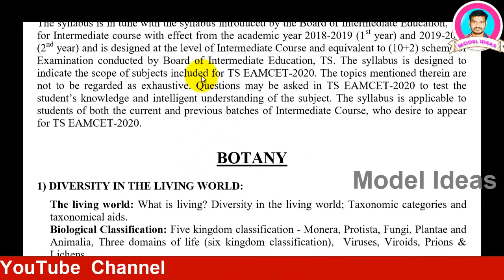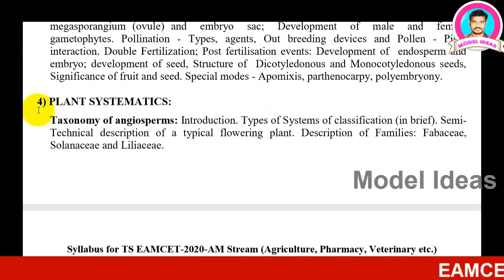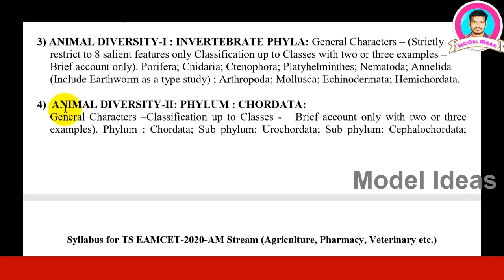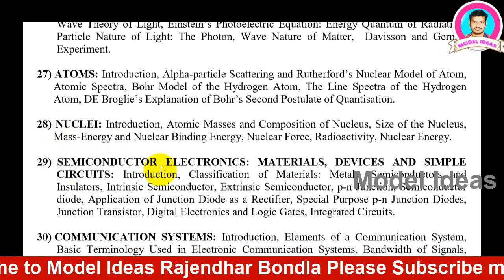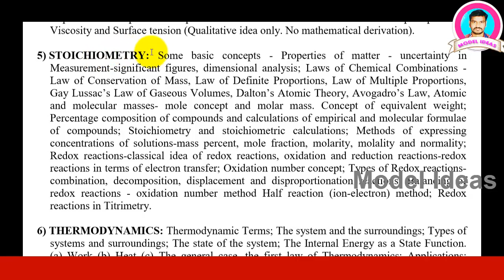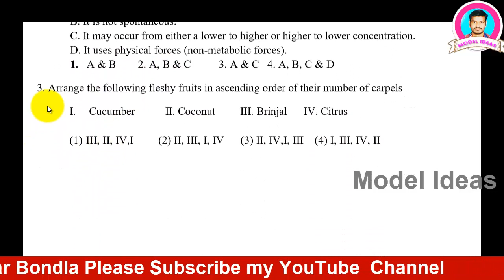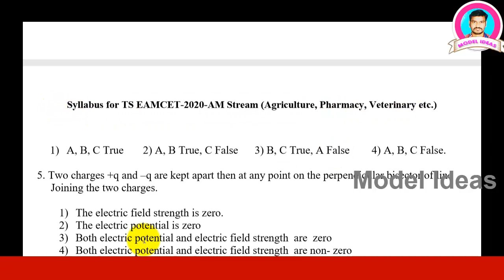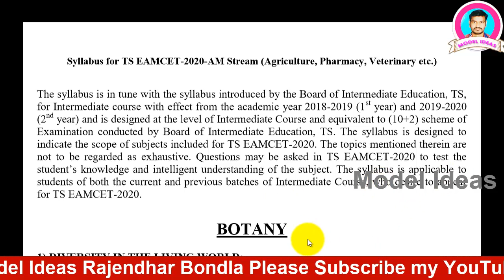EAMCET 2020 Syllabus, Agriculture, Pharmacy, Veterinary, Model Ideas Rajendhar Bondla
This is Rajendhar Bondla
Welcome to Model Ideas YouTube Channel...
JAWAHARLAL NEHRU TECHNOLOGICAL UNIVERSITY HYDERABAD
KUKATPALLY, HYDERABAD-500085, TELANGANA STATE  NOTIFICATION
TS EAMCET-2020

1. Entrance Test:
Telangana State Engineering, Agriculture and Med
will be conducted (as per G.O. Ms.No. 73 Higher Education EC.2 Dept.,
Higher Education (TE/A2) Department dated 31
Hyderabad (JNTUH) for entry into the first year of the following Under Graduate Professional courses of
State of Telangana.
a. B.E., B.Tech. / B.Tech. (Bio
B. Pharmacy / B.Tech. (Food Technology (FT)) / B.Sc. (Hons.) Agriculture / B.Sc. (Hons.)
Horticulture / B.Sc.(Forestry) /
b. Pharm-D.
2. Eligibility Criteria to appear for TS EAMCET
Candidates satisfying the following requirements shall be eligi
a) Candidates should be of Indian Nationality or Persons of Indian Origin
(OCI) Card Holders.
b) Candidates should belong to the state of Telangana / Andhra Pradesh. The candidates should satisfy local /
non–local status requirements as laid down in the Telangana / Andhra Pradesh Education
(Regulations of Admission) order, 1974 as subsequently amended.
c) For BE / B.Tech in Engineering, Bio
Engineering) and for 50% seats in B. Pharmacy, B.Tech (Food Technology (FT)
(i) Candidates should have passed or appeared for the final year of Intermediate Examination (10+2
pattern) with Mathematics, Physics along with Chemistry / Biotechnology / Biology as optionals
or related vocational courses in the fields of Engineering and Techno
Board of Intermediate Education, Telangana / Andhra Pradesh along with bridge course or
courses conducted by it for
other examination recognized as equivalent there
Telangana / Andhra Pradesh, provided that candidates who have passed or appeared for the final
year of Intermediate Examination (10+2 pattern) with Biology, Physics and Chemistry as
optionals along with the bridge
Intermediate Education, Telangana / Andhra Pradesh shall also be eligible for the Bio
course.
Candidates should have passed or appeared at the final year of the Diploma examinatio
Engineering conducted by the State Board of Technical Education and Training, Telangana /
Andhra Pradesh or any other examination recognized as equivalent thereto by the State Board of
Technical Education and Training, Telangana / A.P.
(ii) Candidate should obtain at least 45% of marks (40% in case of candidates belonging to reserved
category) in the subjects specified

(iii) In the case of Engineering and Pharmacy courses, candidates should have completed 16 years of
age, as on 31st December of the year of admission. There is no upper age limit.
(iv) In the case of B.Tech (Dairy Technology), B.Tech. (
Technology), Candidates should have completed 17 years of age as on 31
of admission and an upper age limit of 22 years for all the candidates and 25 years in respect of
Scheduled Caste and Scheduled Tribe candidates as on 31
HYDERABAD-500085, TELANGANA STATE
NOTIFICATION
TS EAMCET-2020
(being conducted on behalf of TSCHE)
Medical Common Entrance Test-2020
Jawaharlal Nehru Technological University
Bio-Tech.) / B.Tech. (Diary Technology) / B.Tech. (Ag. Engineering)
B.V.Sc. & A.H. / B.F.Sc.
EAMCET-2020:
eligible to appear for TS EAMCET
(PIO) / Overseas Citizen of India
Bio- Technology, B.Tech (Dairy Technology), B.Tech (A
didates Technology, conducted by the
taken together at 10+2 pattern except for B. Pharmacy course
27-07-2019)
Ag. Engineering), B.Tech. (F
31st
31st December of the ye
20 (TS EAMCET-2020)
) offered
colleges in the
d) For B.Sc. (Hons.) Agriculture / B.Sc. (Hons.) Horticulture/ B.Sc. (Forestry) / B.V.Sc. & A.H. /
B.F.Sc. and for remaining 50% seats in B.Tech. (FT) Courses:
Candidates should have passed or appeared for the final year of Intermediate Examination (10+2 pattern)
or any examination recognized as equivalent thereto by the Board of Intermediate Education, Telangana /
Andhra Pradesh with any two / three of the subjects indicated against each course noted given below:
(i) B.Sc. (Hons.) Agriculture (i) Physical Sciences
(ii) Biological or Natural Sciences
(iii) Agriculture
(iv) Vocational Course in Agriculture
(ii) B.Sc. (Hons.) Horticulture (i) Physical Sciences
(iii) Agriculture
(iii) B.Sc. (Forestry) (i) Physics
(ii) Chemistry
(iii) Biology
or
(i) Mathematics
(ii) Biology
(iii) Physics
(iv) Chemistry
(iv) B.V.Sc. & A.H. (i) Physical Sciences
(v) B.F.Sc. (i) Physical Sciences
(iii) Vocational Course in Fishery Sciences.
(vi) B.Tech. (Food Technology) (i) Mathematics
(ii) Physical Sciences
or
(i) Physical Sciences